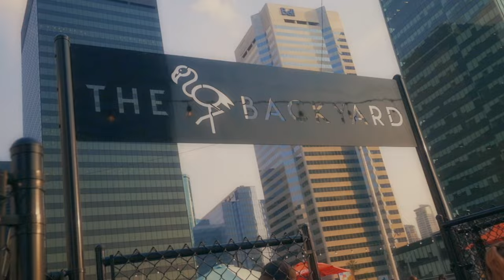Sunset Grooves 1.0 by La Connexional in Edmonton, Alberta, Canada - Soul-Fullfilling Experience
Produced by La Connexional, Sunset Grooves is an Open-air Sunset Musical & Cocktail Experience, giving Afrobeats, RnB, Amapiano & all Groovy music lovers an experential event.